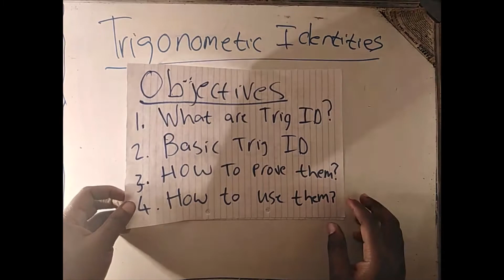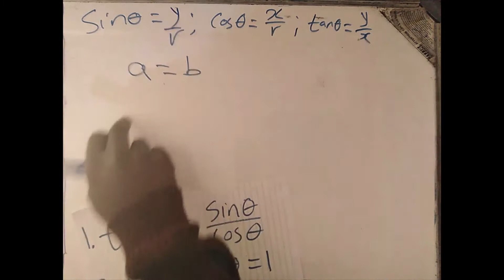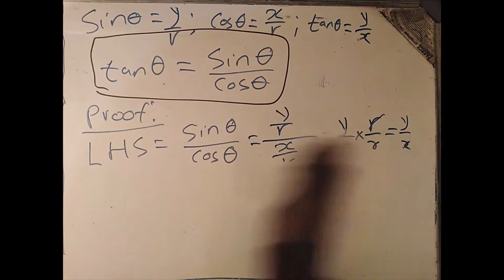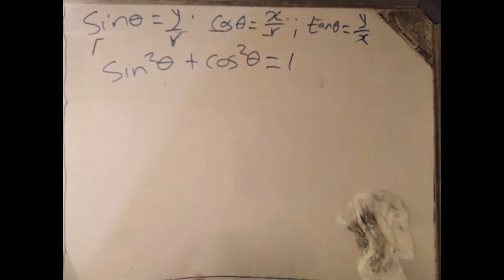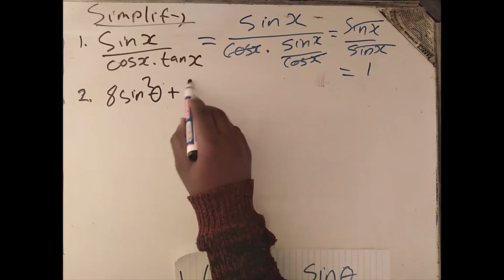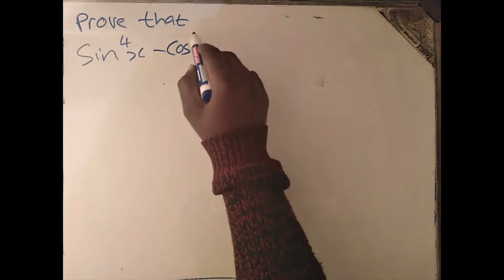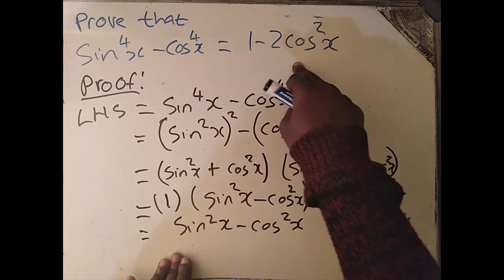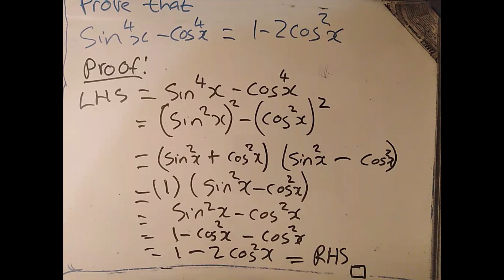Mathematics | Paper 2 | Trigonometry | Introduction to Trigonometric Identities and Proofs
What are Trigonometric Identities? How to prove Trigonometric Identities? How do use Trigonometric Identities?  Examples where Trigonometric Identities are used . Trigonometric Identities explained...  Tricks to deal with Trigonometric Identities. Trigonometric Identities made easy...